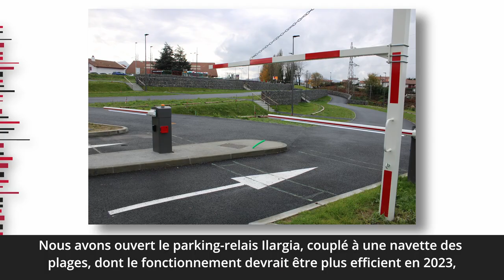Voeux 2023 de Jean-François Irigoyen, Maire de Saint-Jean-de-Luz